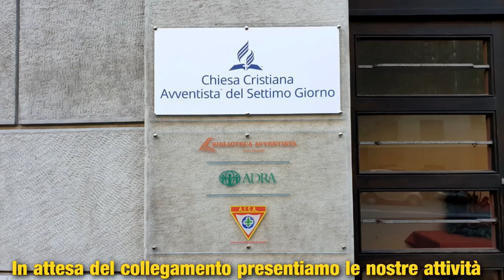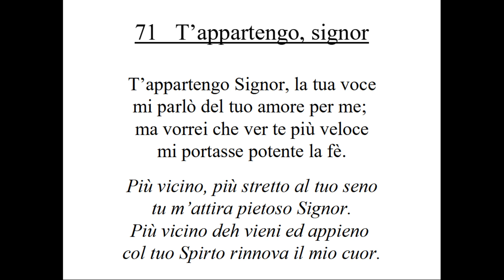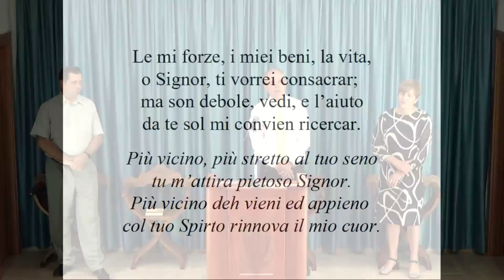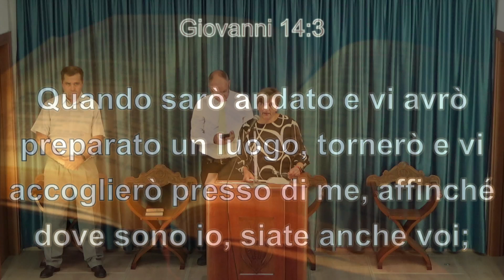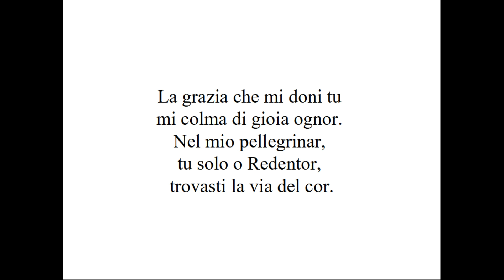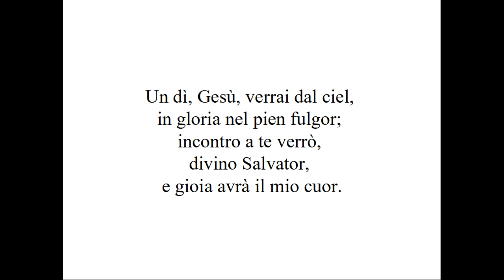Ultimo trasloco!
Con Mario Oliveira a Trieste